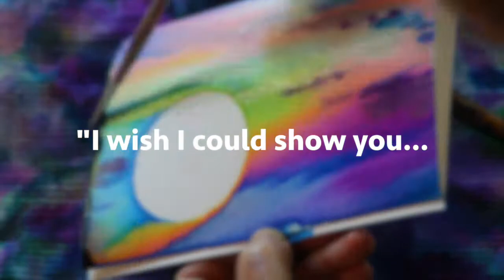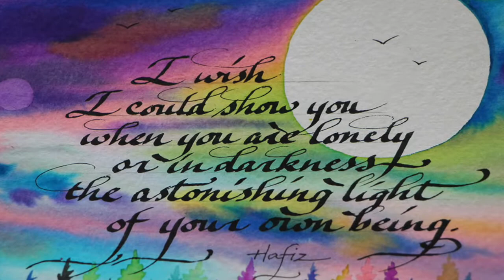1 GD Minute: Art & Inspiration ~ Hafiz Quote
A fascinating look at how artist Julie Bond Genovese creates magic and inspiration with watercolors and calligraphy using a great quote by Hafiz, "I wish I could show you when you are lonely or in darkness the astonishing light of your own being. Share the light. PLEASE VISIT TheGreenDivas.com for more details on this and much more!

Music by Daniel Alan Gautreau, published by Lynne Publishing; license # 55559-MTR-83549